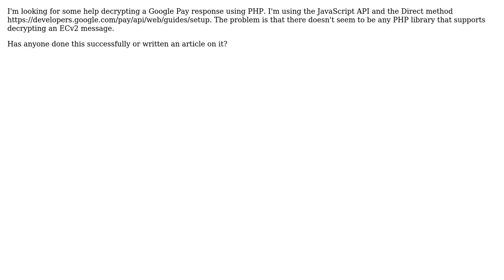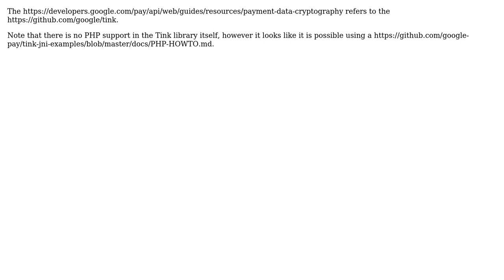Google Pay Decrypt Direct Token using php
With thanks & praise to God, and with thanks to the many people who have made this project possible! | Content (except music & images) licensed under CC BY-SA | Music | Images & others | With thanks to user Soc user Oleh Pryimak and the Stack Exchange Network Trademarks are property of their respective owners. You are responsible for your own actions.